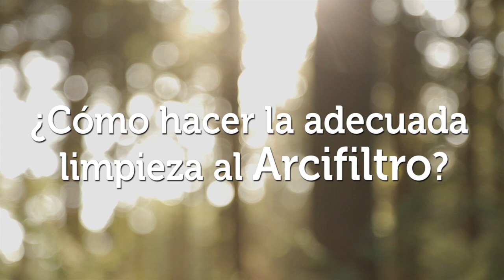CÓMO LIMPIAR EL FILTRO DE AGUA